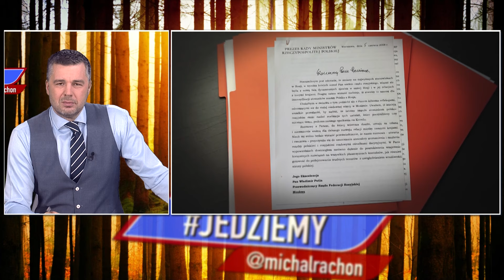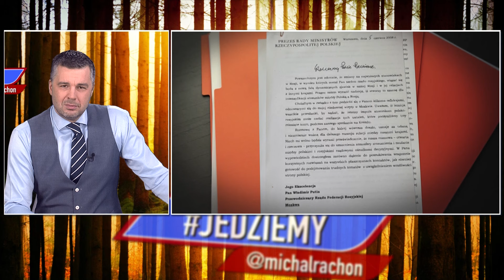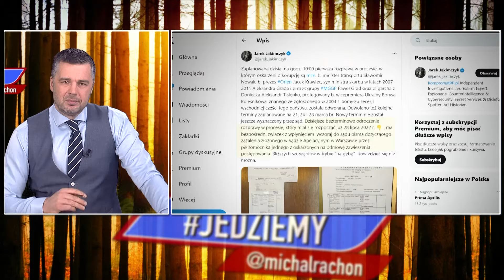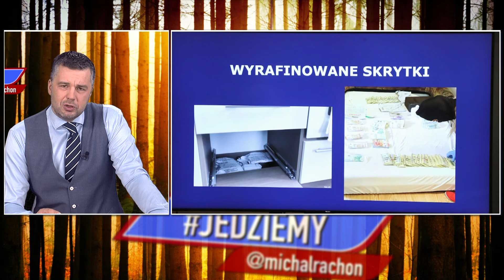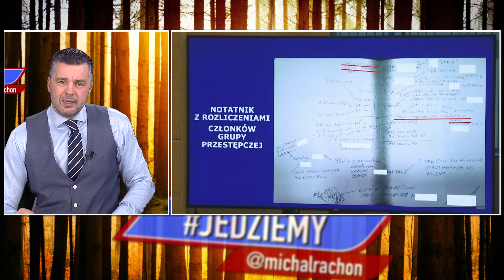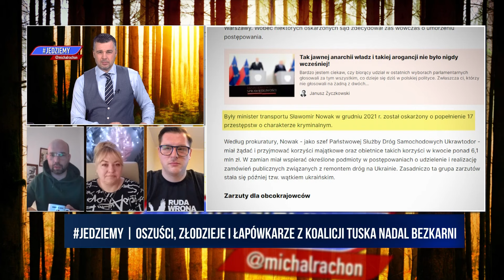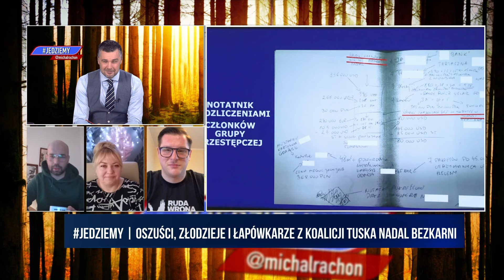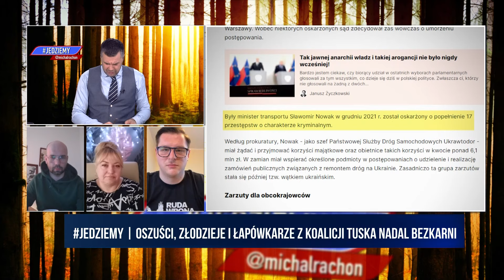Jedziemy | Oszuści, złodzieje i łapówkarze z koalicji Tuska nadal bezkarni | M. Rachoń